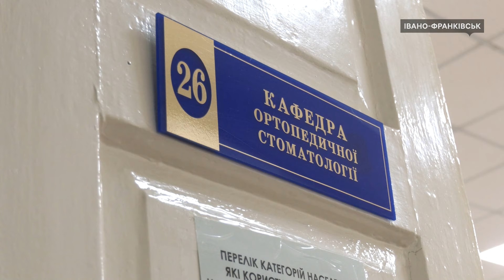Безкоштовне протезування зубів військовим: де на Франківщині можна скористатися послугою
П’ятеро учасників бойових дій звернулися до Івано-Франківського медуніверситету, щоб безкоштовно протезувати зуби. Таку послугу у закладі надають від 9 квітня.